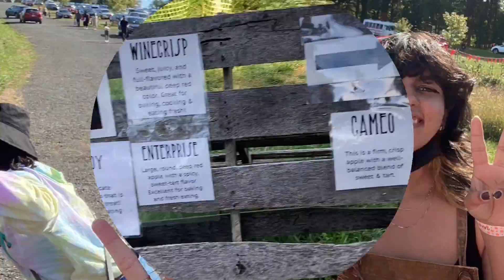apple picking with my roommate 🍎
STREAM ERIC NAM'S NEW ALBUM ✨